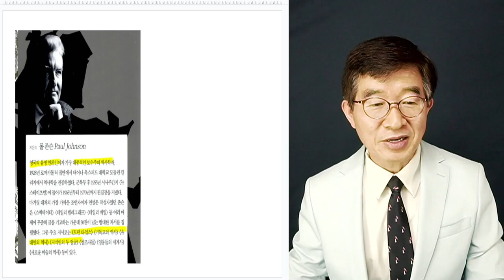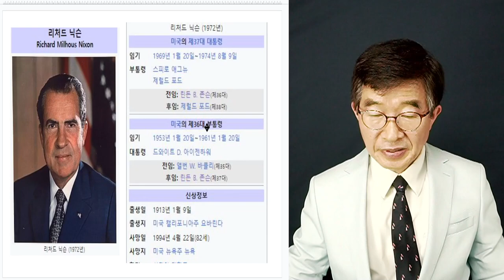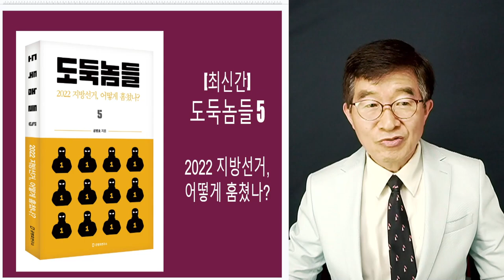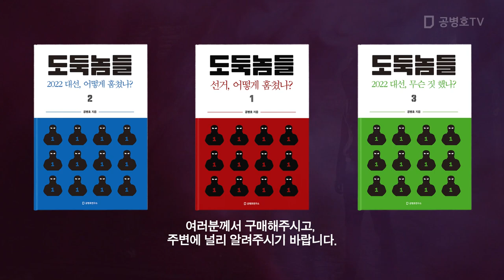마지막까지 진심을 다해서 / 리처드 닉슨 / 폴 존슨 [공병호TV]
Bitcoin : 3MTW849AkP2ftLeSK2teZHMmzLu7Z83s9U